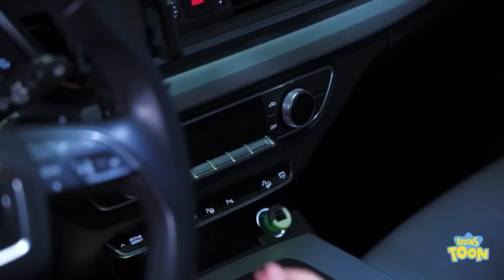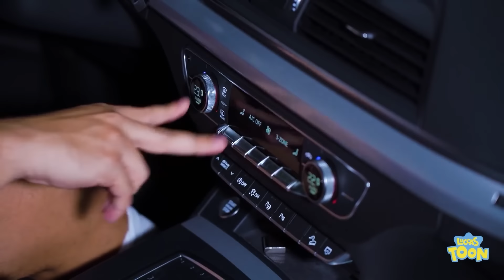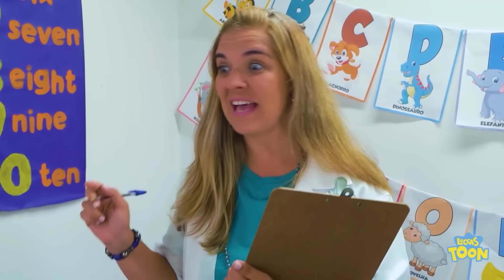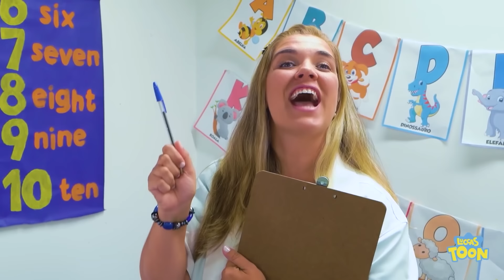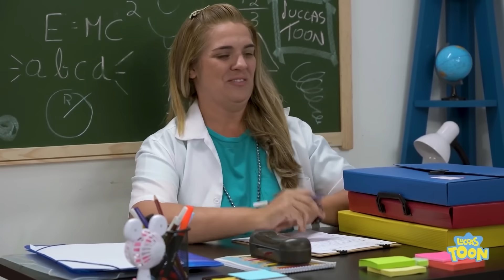Serie de vídeos divertidos sobre la escuela 🎉 LUCCAS TOON en Español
¡Una serie emocionante de vídeos para niños sobre la vida escolar! Los adolescentes y los niños enfrentan desafíos divertidos, se ayudan mutuamente y se divierten en clase. ¡Mira una colección educativa y entretenida en el canal LUCCAS TOON en Español!
0:00 - Parque de atracciones en casa
11:50 - Jugando al poli
25:00 - ¡El cumpleaños de Lucсas!
35:37 - Una serie divertida sobre la escuela.
47:21-Mi hermana se rompió la pierna en el colegio y Lucсas la ayuda
1:00:00 - Ideas divertidas para juegos de limo